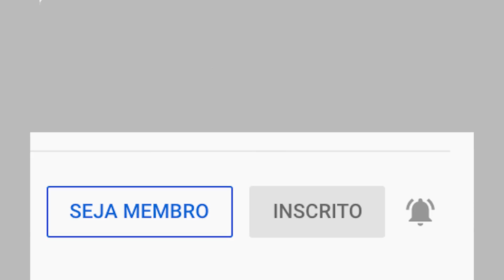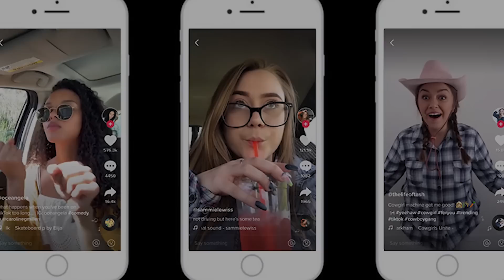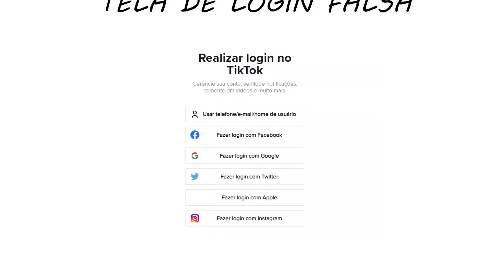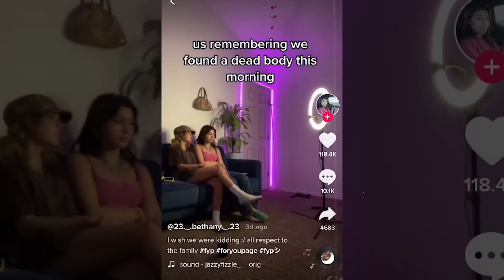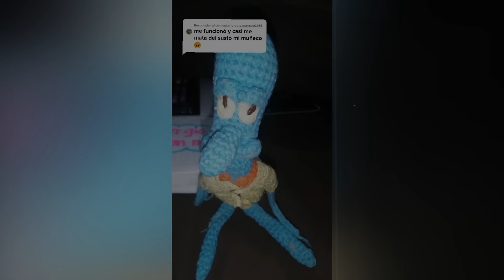O Bizarro Iceberg Do Tik Tok - Desafios Obscuros e Fatalidades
O tik tok, nos dias atuais é extremamente conhecido por vídeos rápidos e virais, dificilmente há alguma pessoa no mundo que desconhece esse aplicativo, porém inúmeras coisas começaram a surgir, como desafios, alguns são engraçados, porém na sua grande maioria acabam se tornando perigosos, então nesse vídeo vamos comentar sobre esses casos, além de contar historias de tik toker que são bem bizarras , então confira:

O Bizarro Iceberg Do Tik Tok - Desafios Obscuros e Histórias